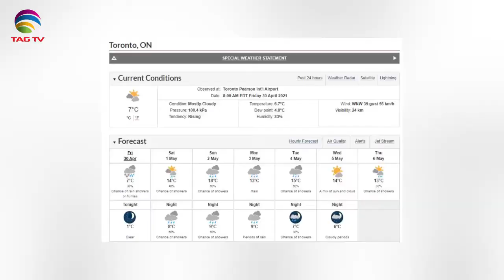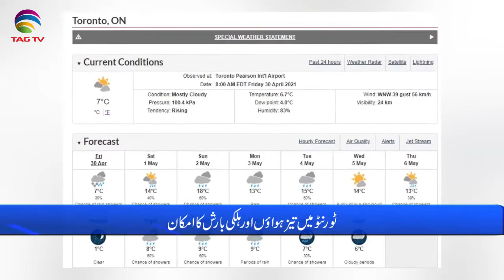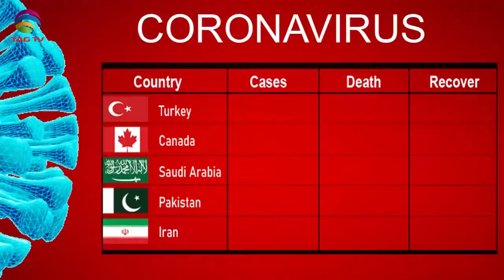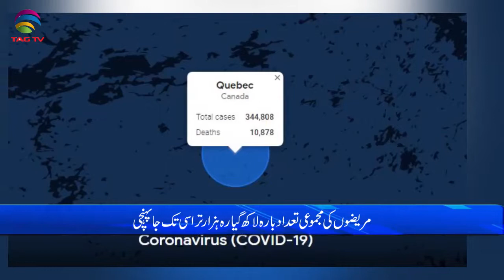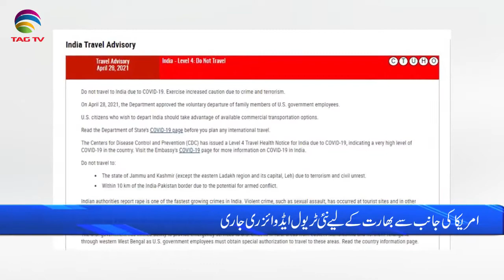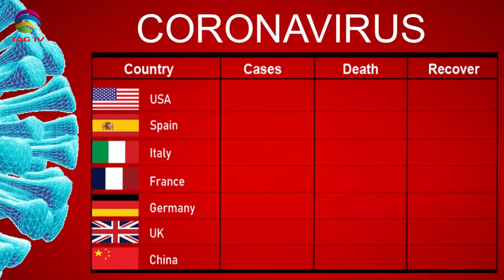International & Canadian News Bulletin in Hindi/Urdu - April 30, 2021